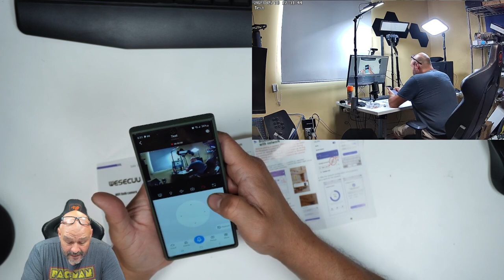3MP Bulb Security Camera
Bulb Security Camera-3MP Bulb Security Camera 2.4GHz,360° Security Cameras Wireless Outdoor Indoor Full Color Day and Night, Motion Detection, Audible Alarm, Easy Installation, Compatible with Alexa . Thank You